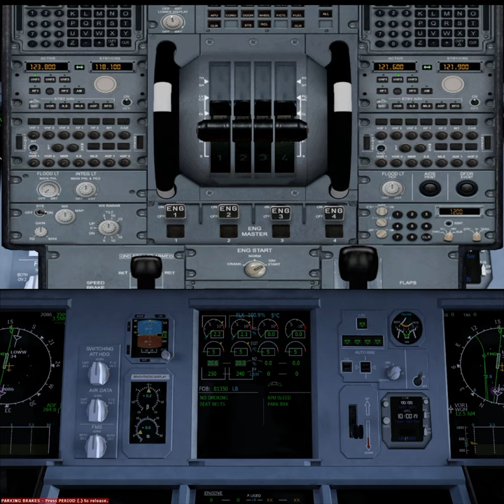Engine 1, and Engine 2 Start in MicrosoftFlightSimulatorX Steam Edition!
Let's fire them up!

Discord (Work in progress, I'm still learning how to set it up!)

Link to JoinFS (I'll make sure to make a video on how to join the server!)

Equipment I Use:
Processor: Intel Core i5-7300U 2.5GHz
Graphics Card: Nvidia GeForce GTX 1050
Storage: 500GB SSD

LENOVO ASUS TUF GAMING PC
Processor: Intel Core i5-11400K 2.59GHz
Graphics Card: Nvidia GeForce GTX 1650
Storage: 500GB SSD + 1TB HDD
Windows 10 Pro Edition